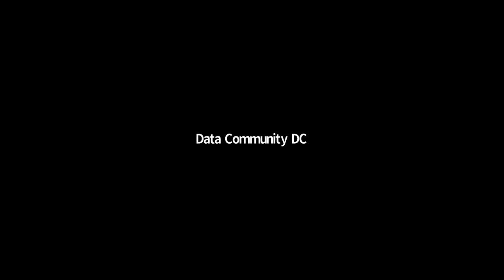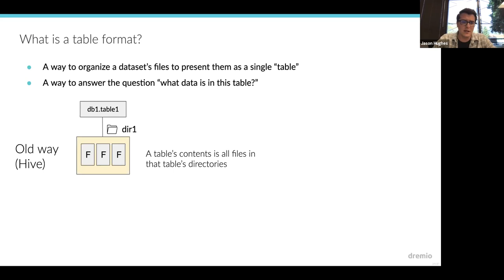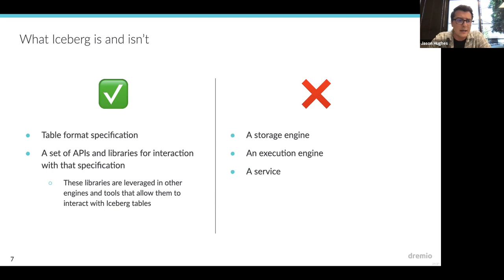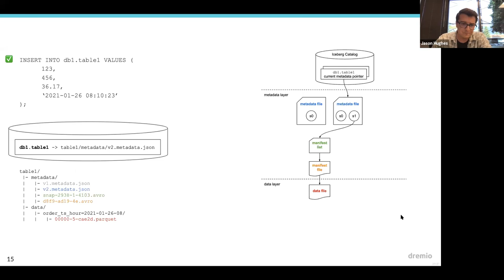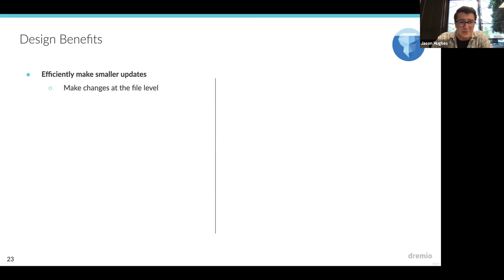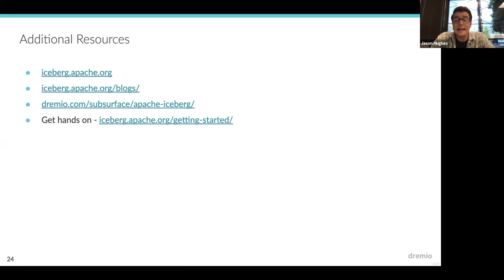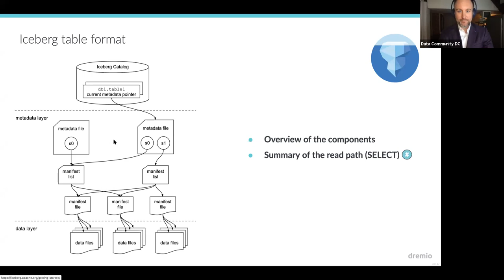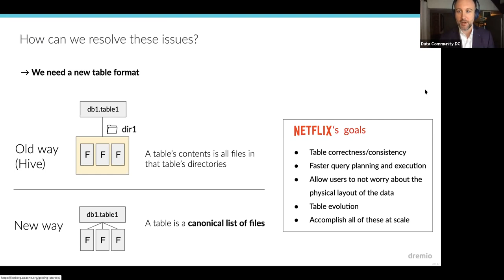Data Science DC Nov 2021 Meetup: Apache Iceberg - An Architectural Look Under the Covers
Data Lakes were built with a desire to democratize data - to allow more and more people, tools, and applications to make use of data. The de-facto standard has been the Hive table format, released by Facebook in 2009. However, Hive falls short at data, user, and application scale. So what's the answer? Apache Iceberg.

The Apache Iceberg table format is now in use and contributed to by many leading tech companies. At this talk you'll learn the architectural details of why the Hive table format falls short and how the Iceberg table format resolves these shortcomings.

Speaker Bio: Jason Hughes is a Product Director at Dremio. Previously at Dremio, he's been a Technical Director and a Senior Solutions Architect. Before that, he spent time in multiple roles at Teradata. Prior to that, he developed, deployed, and managed a custom CRM system for multiple auto dealerships. He is passionate about making customers and individuals successful and self-sufficient.